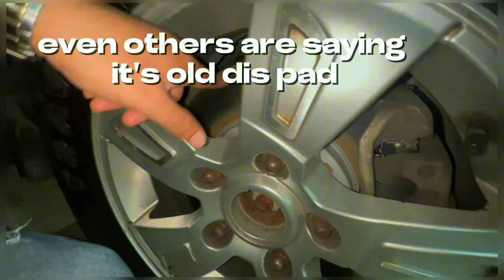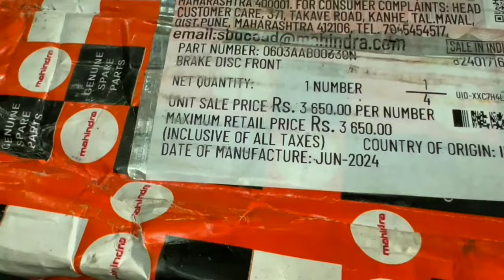Mahindra Siliguri ne ITNA Gatiya Scam kia XUV 500 service me , BACh gaye | SAvdhaan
Gave my Mahindra  XUV 500 to service and after 3 days , they did this
watch to see and Don't send your VEHICLE  to them
SCAM

Edited by